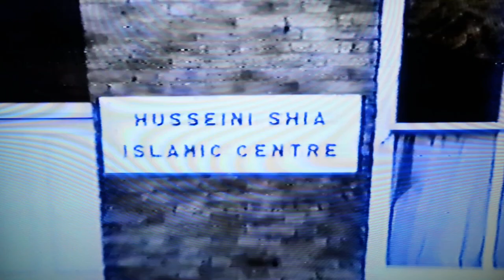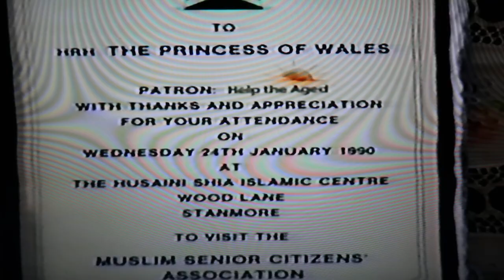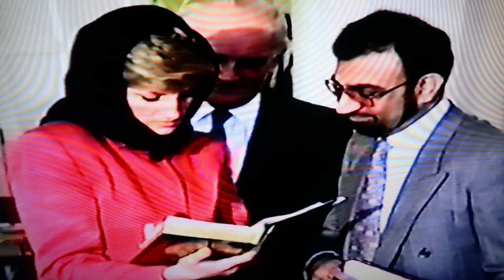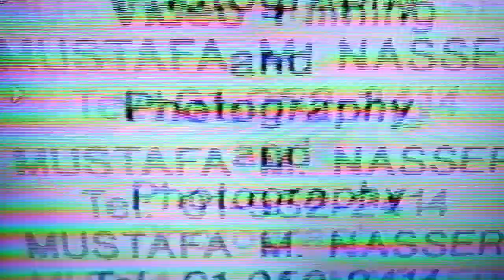The Royal Visit of H.R.H. Princess Diana to the Senior Citizens at Stanmore on 24th January 1990.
H.R.H. Princess Diana paid a visit to the the Islamic Centre in Stanmore to meet the Senior Citizens, Children of the Nursery School as well as Community Members on 24th January 1990.